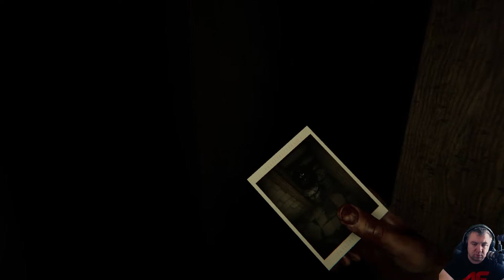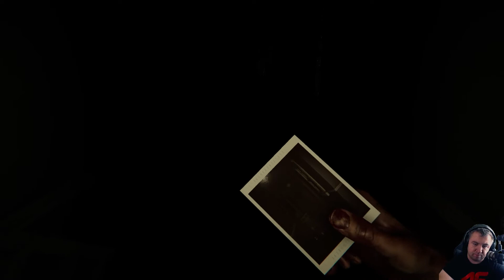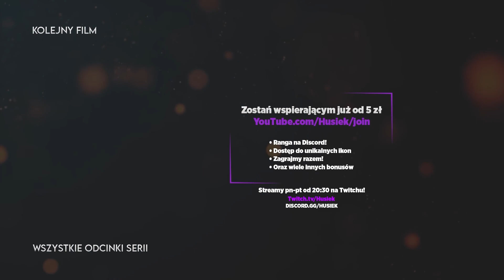MADiSON #03 | DOM DZIADKA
📃MADiSON